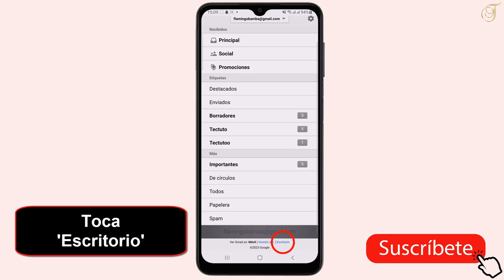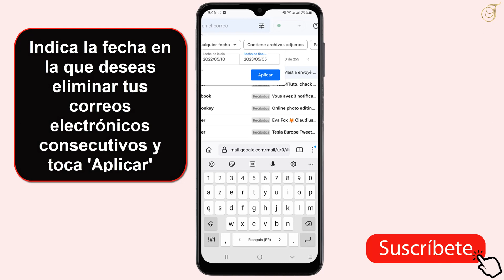Como eliminar correos antiguos de Gmail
Este tutorial es para aquellos que quieren aprender como borrar los correos mas antiguos de Gmail y profundizar en sus conocimientos sobre el tema

En esta interesante video, abordaremos un tema muy relevante: cómo eliminar correos antiguos de Gmail. descubrirás estrategias efectivas para mantener tu bandeja de entrada organizada y liberar espacio eliminando aquellos correos electrónicos que ya no necesitas. compartiremos consejos útiles para filtrar y buscar mensajes antiguos, así como técnicas para realizar una limpieza efectiva y mantener tu correo electrónico más ordenado. aprende a optimizar tu uso de Gmail y deshazte de la carga de correos antiguos de manera eficiente. ¡no te pierdas esta valiOSa información que te ayudará a mantener tu bandeja de entrada bajo control y a mejorar tu productividad! Así que como eliminar los correos mas antiguos de Gmail ?

 amigos,así que, tenéis prisa por saber como borrar correos antiguos en Gmail

Como eliminar correos de Gmail antiguos
Eliminar correos antiguos de Gmail es importante para mantener una bandeja de entrada ordenada y liberar espacio de almacenamiento. puedes empezar utilizando la función de búsqueda de Gmail para encontrar y seleccionar los mensajes antiguos que deseas eliminar. luego, puedes utilizar la opción ""eliminar"" o ""mover a papelera"" para eliminarlos de forma permanente. si tienes muchos correos para eliminar, considera crear filtros y reglas automáticas para organizarlos y eliminarlos de manera más eficiente. recuerda revisar regularmente tu carpeta de papelera y vaciarla para eliminar definitivamente los correos antiguos. mantén tu bandeja de entrada limpia y eficiente siguiendo estos simples pasos.

Como recuperar correos antiguos de Gmail
Así se sabe como borrar mail antiguos de Gmail paso a paso
1-Inicia sesión en tu cuenta de Gmail
2- Haz clic en el menú de tres puntos
3- Asegúrate de que la versión de escritorio esté activa
4- Presiona el menú de tres líneas
5- Toca 'Escritorio'
6- Haz clic en 'estándar'
7-  Presiona en 'Más' y elige 'Todos'
8-  Presiona en 'Cualquier fecha'
9- Selecciona 'intervalo personalizado'
10-Indica la fecha en la que deseas eliminar tus correos electrónicos consecutivos y toca 'Aplicar'
11- Marca la casilla para seleccionar todos los mensajes y pulsa el ícono de la papelera
12-
13-

Ahí lo tienes como eliminar correos antiguos en Gmail

 Espero que este tutorial te haya sido muy útil y que hayas aprendido como eliminar los correos antiguos de Gmail

 Si tiene alguna pregunta sobre el tema 'como borrar los correos mas antiguos de Gmail', no dudéis en publicarlas en la página de comentarios

 No dudes en compartir este vídeo con tus familiares y amigos para explicarles como borrar correos antiguos de Gmail

Tuto : como eliminar correos antiguos de Gmail

Categoría : como borrar mensajes de Gmail antiguos

Ver también: